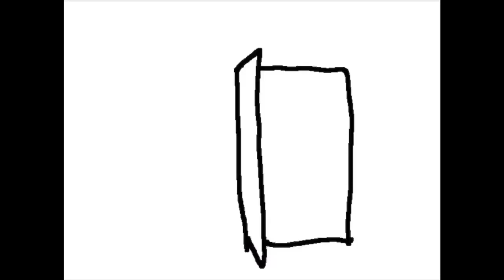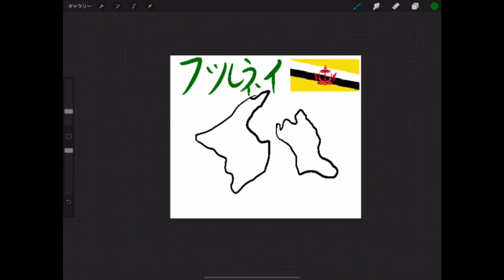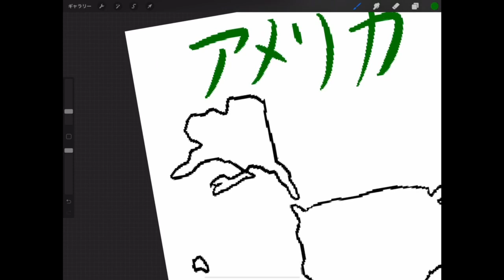国の形クイズ➄（Country Shape Quiz➄）〜みっちゃんdictionary!〜楽しく学べる.世界地図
国の形クイズ➄。（Country Shape Quiz➄）

●ふわっち→micchandictionary
●Podcast→「Micchan dictionary!」